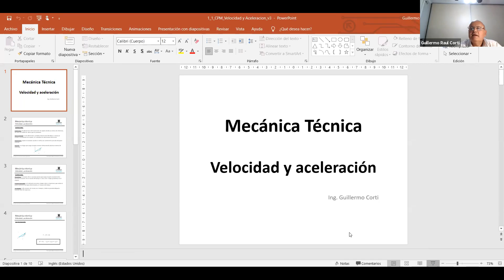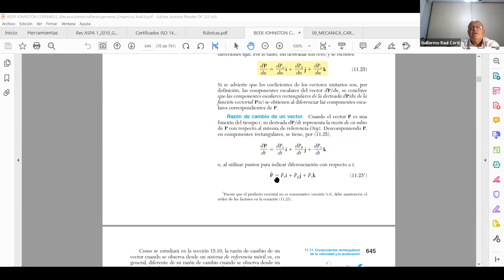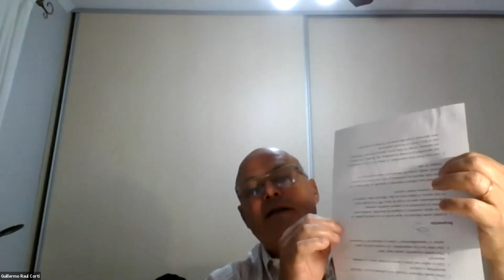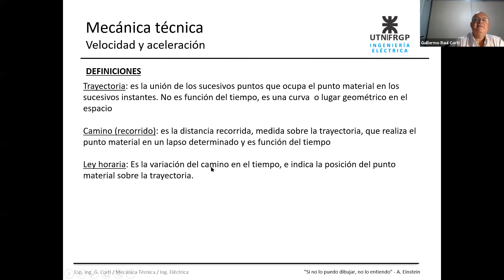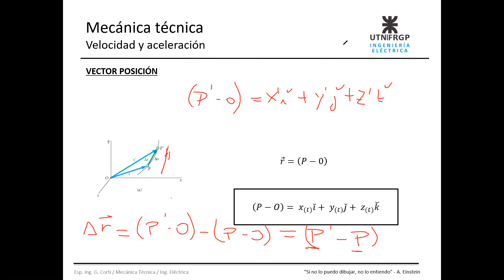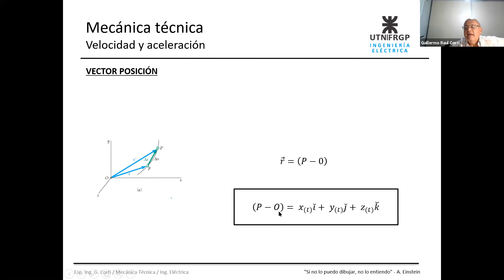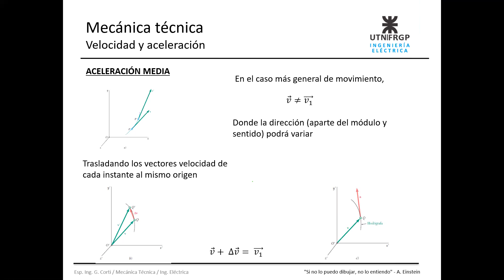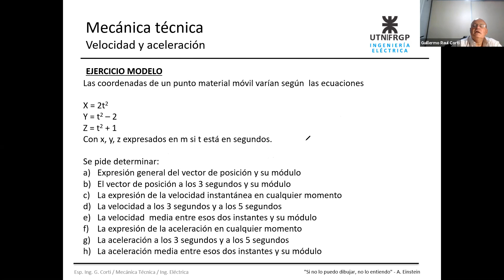Mecanica Tecnica Pacheco _Clase 22 03 21